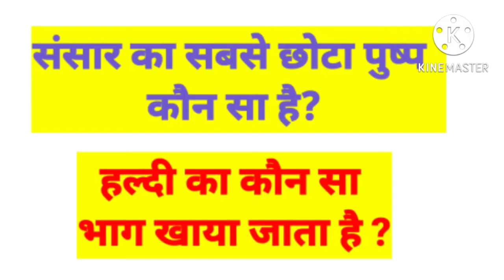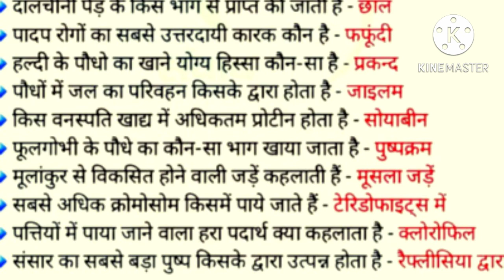संसार का सबसे छोटा पुष्प कौन सा है? interesting gk question || important general knowledge